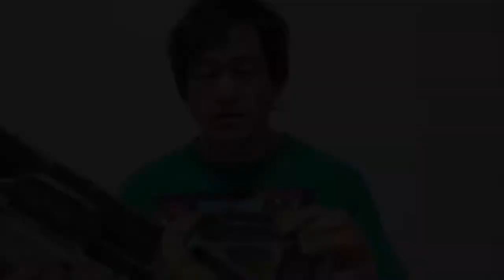アクリル絵具用、筆の種類、使い方、洗い方・簡単で単純、大雑把なアーティストのやり方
簡単シンプルに絵を描いています。
なので筆の使い方も簡単でシンプルです。